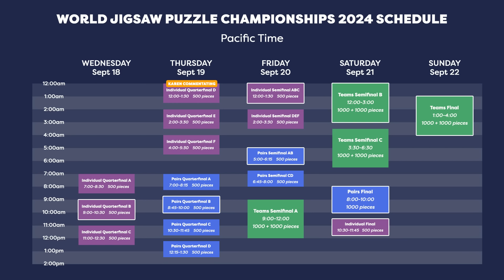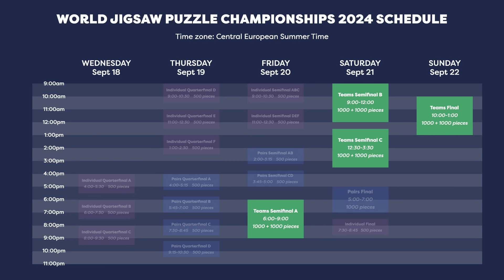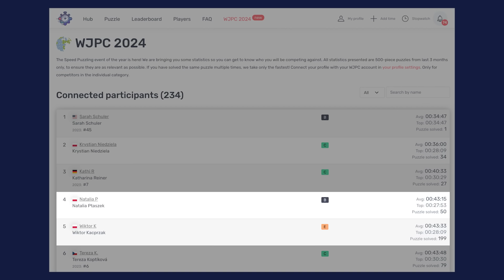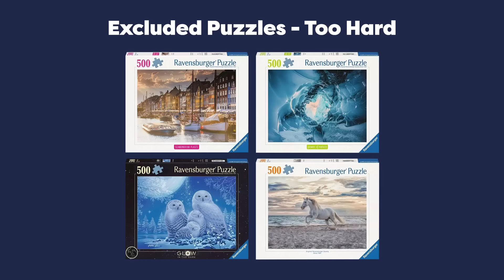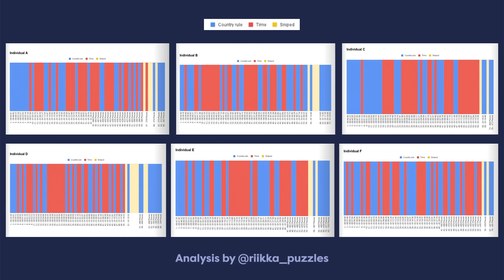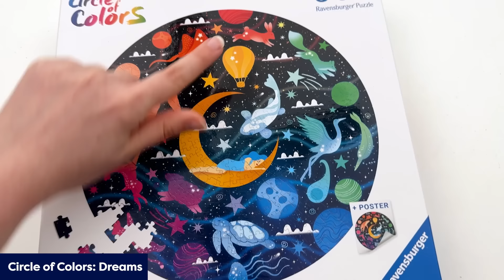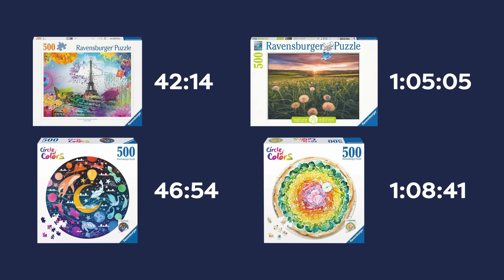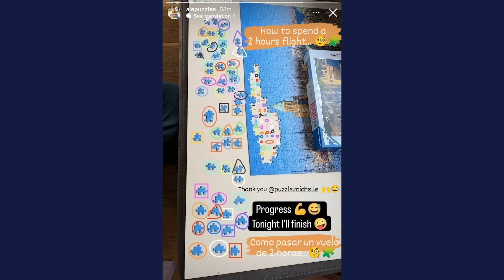RULE CHANGES at the World Jigsaw Puzzle Championships 2024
Consider supporting them as well to keep this great resource going

See Riikka’s schedule spreadsheet and country analysis on her Instagram page (click the WJPC and Country Rule circle highlights under her profile):

Postcard from Paris
Circle of Colors - Dreams
Dandelions at Sunset
Circle of Colors - Pizza
Blossom Park
Minu’s Pond Daydreams

0:00 - Intro
1:32 - Rule Changes
4:37 - Schedule Changes
7:06 - Requests for Attendees
8:56 - My Predictions
14:55 - Puzzle Predictions
21:02 - Revisiting the Country Rule
23:28 - Solo Practice
38:29 - Outro

Want to try Soundstripe for your own videos?
(I will make a commission on every signup with this link and code)